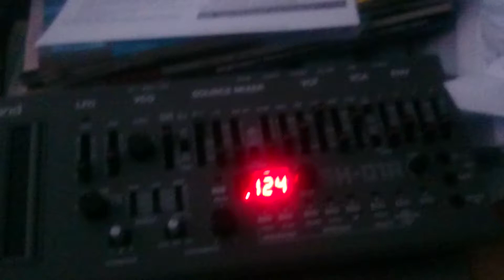Acid SH01A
Acieed